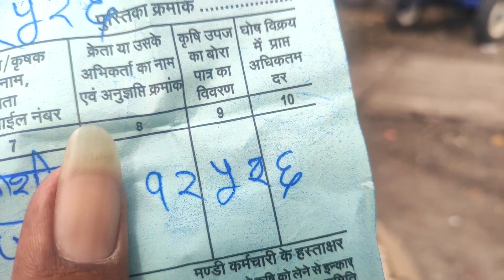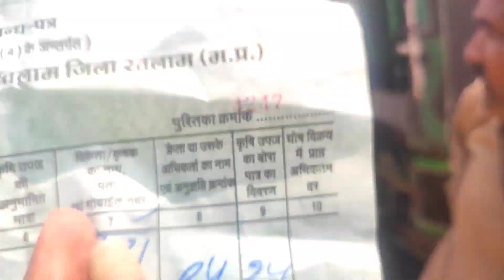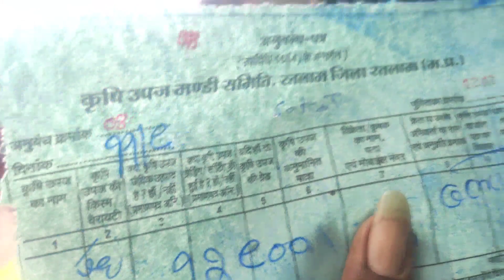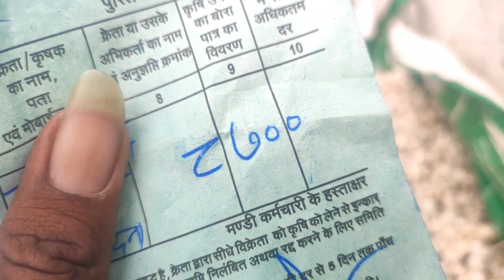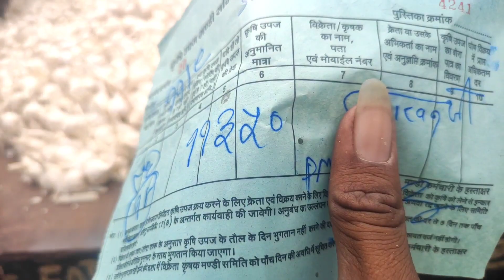Ratlam Mandi lahasun ka bhav/ garlic rate 🧄 Ratlam 11 September 2023